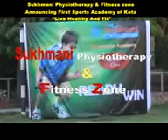sukhmani physiotherapy kota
Spine Rehab Department
Back Pain, Pain Cervical, Vertigo, Nick ,
Slip Disc, Sciatika, Weakness and thingling,
 sensation in hand & legs.

Dr. Jaswinder Singh Sukhmani
Spine Physiotherapist, Osteopathy Expert
Dip. Chiropractic Technique

Address -  2-G-32, Vigyan Nagar, Kota.
                   4-A, Alfa Complex, Near Gurudwara Bajrang Nagar Kota.